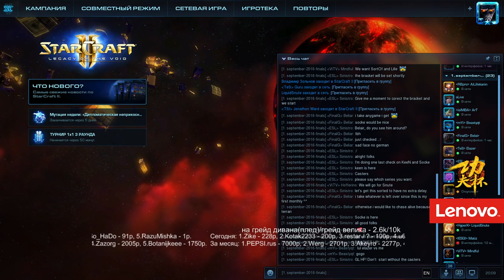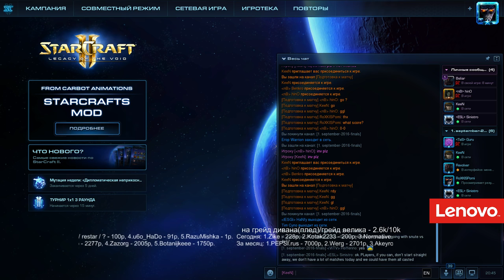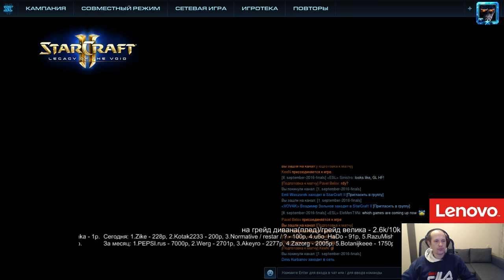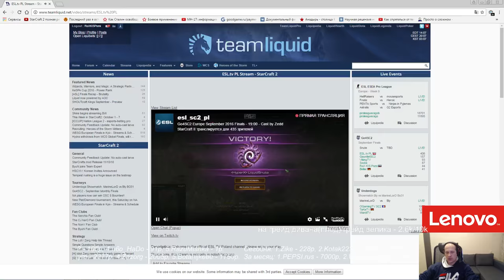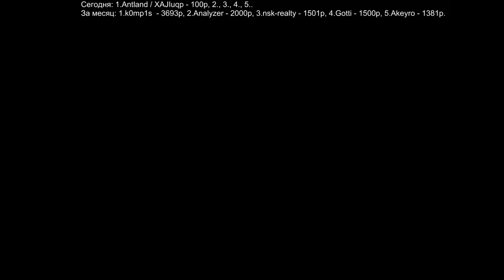Go4SC2 финал месяца (Сентябрь 2016) Pomi